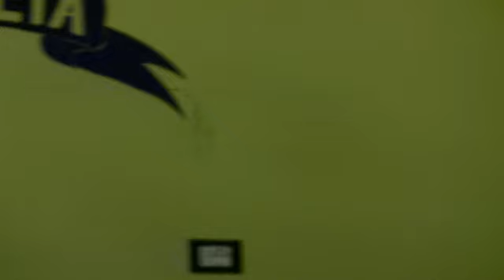Mafie e corruzione: il ruolo dei cittadini. Con Franco La Torre, Angelo Venti, Nicola Trifuoggi.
Paganica (AQ) 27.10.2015. Il presidio di Libera L'Aquila e BibliPaganica hanno organizzato un incontro dibattito su Mafia, corruzione e il ruolo dei cittadini. Alle domande dei cittadini hanno risposto Franco La Torre (figlio di Pio La Torre e responsabile di Libera Europa), Angelo Venti (referente Libera Abruzzo), Nicola Trifuoggi (vice sindaco di L'Aquila con delega alla legalita' nonche' ex procuratore capo del tribunale di Pescara), Cristina Iovenitti (responsabile del presidio di Libera L'Aquila e BibliPaganica).